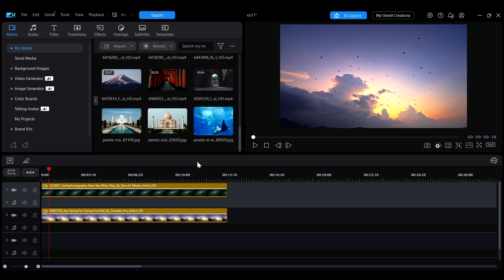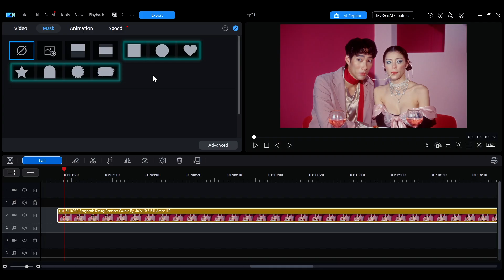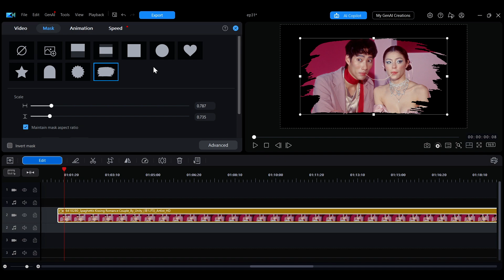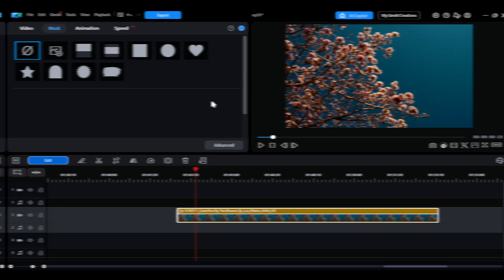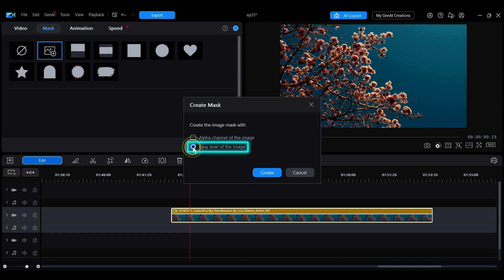Quick Guide: Linear, Image, & Shape Masking | PowerDirector Tutorial for Video Editing Basics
00:00 Intro
00:22 Open Mask Panel
00:32 Linear Mask
01:26 Parallel Mask
01:52 Shape Masks
02:05 Import Custom Mask
02:34 Remove Mask

This video shows how to use different types of masks—including linear, parallel, and custom shape masks—to control which parts of a clip are visible, and how to apply feathering or invert options for creative effects.